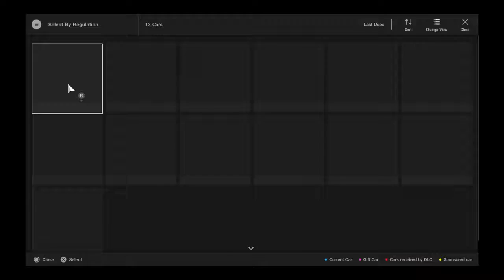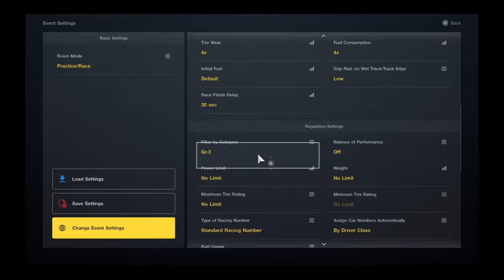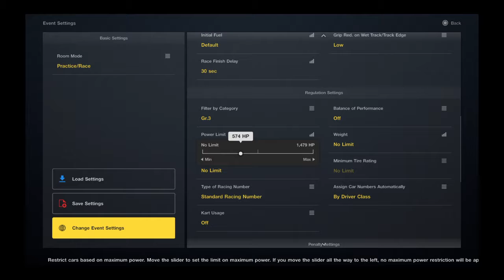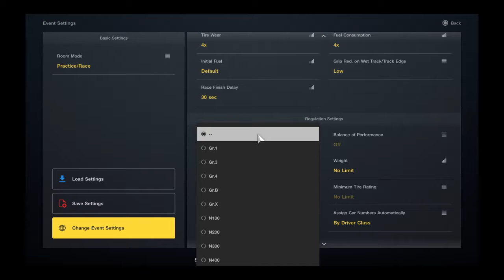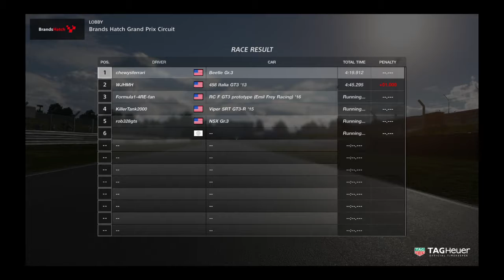Gran Turismo®SPORT_20171123085404